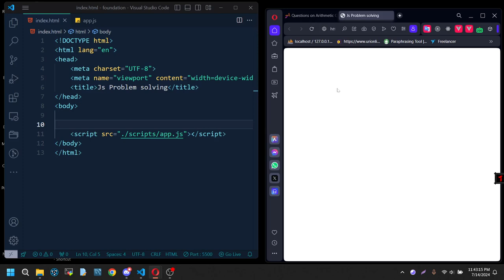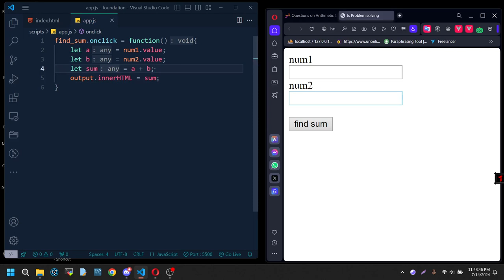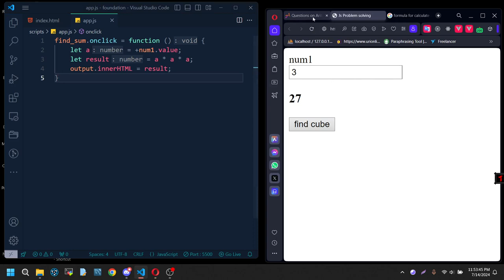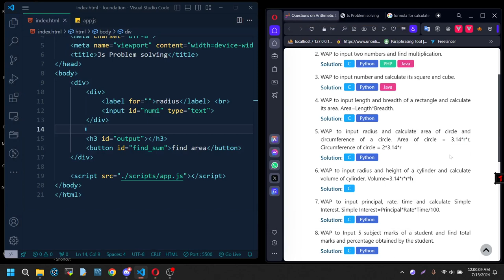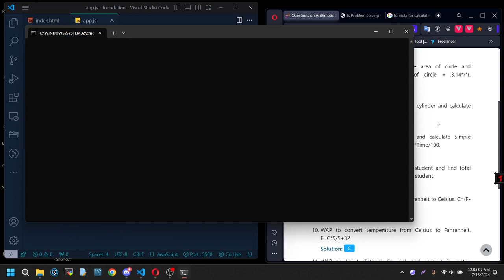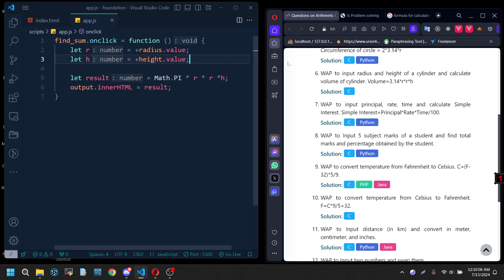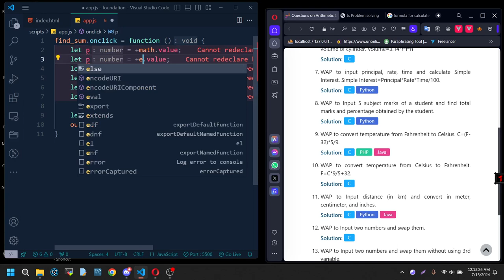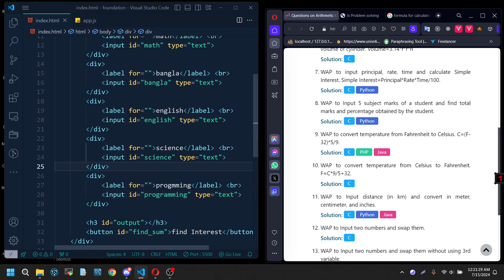Programming in Java Script p2 - Arithmetic Problem solving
Beginner level problem solving.

1. WAP to input two numbers and find sum.

2. WAP to input two numbers and find multiplication.

3. WAP to input number and calculate its square and cube.

4. WAP to input length and breadth of a rectangle and calculate its area. Area=Length*Breadth.

5. WAP to input radius and calculate area of circle and circumference of a circle. Area of circle = 3.14*r*r, Circumference of circle = 2*3.14*r

6. WAP to input radius and height of a cylinder and calculate volume of cylinder. Volume=3.14*r*r*h

7. WAP to input principal, rate, time and calculate Simple Interest. Simple Interest=Principal*Rate*Time/100.

8. WAP to Input 5 subject marks of a student and find total marks and percentage obtained by the student.